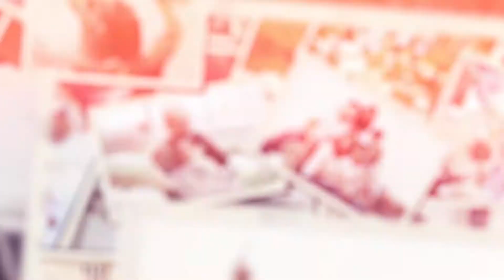AL Chapter 1: In the Light of the Word